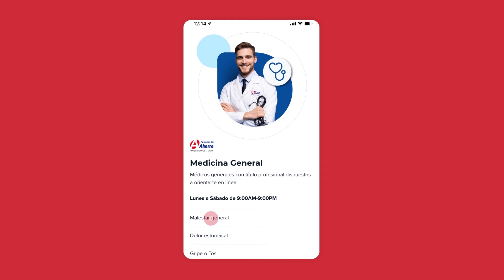Teleorientación Médica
Conéctate a una videollamada y recibe orientación por médicos titulados.